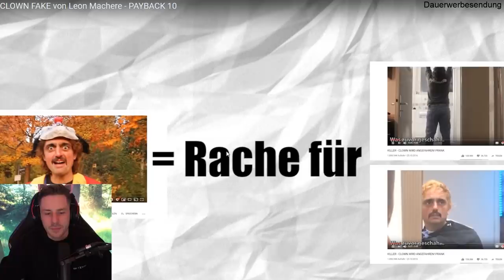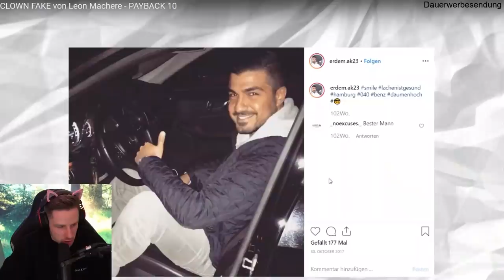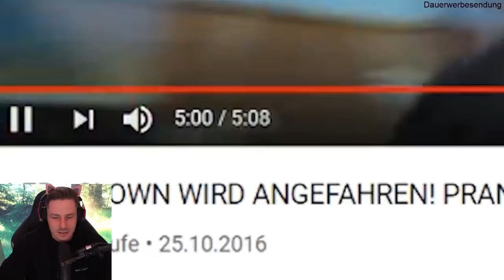Rewi REAGIERT auf MiiMii PAYBACK 10 | Rewinside Reaktion